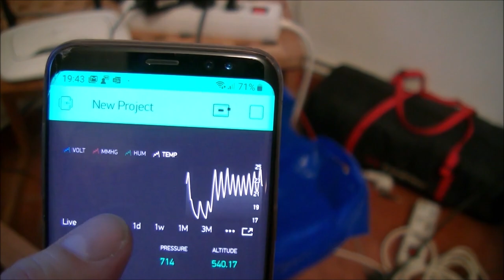Wooden Boat Building Ep. 17: Adding Structure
One of the most trickiest parts of the boat building was the assembly of the inner structure: thwart knees supporting the bench, the angled beam and the deck beams. I used ash as hardwood for the knees, bench and the mast support. All beams are softwood.

This is a series of movies illustrating the stitch and glue boat building technique. I have chosen the sailing Dinghy Kingfisher 14 designed by Selway Fisher